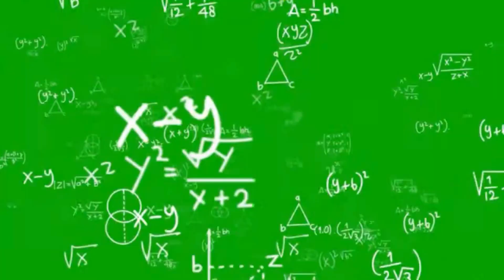Carryminati Roast Thara Bhai Joginder | Thara Bhai Joginder Roast By Carryminati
ignore-

hunky
hunkyman
roast
roastbyhunkyman
roastvideo
roasting video
roaster
roaster video
hunkyman roast
roast by hunky man
roasterthehunkyman
manc
talksickroast
talksick
expose
talksickkkkkkk
Carryminati Roast Thara Bhai Joginder
Thara Bhai Joginder Roast By Carryminati
thara bhai joginder video
thara bhai joginder video call triggered insaan
thara bhai joginder tik tok video
deepak kalal